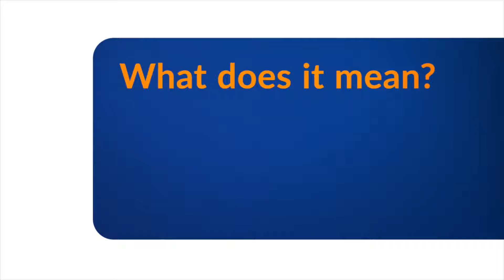What is Knowledge Panel? Why is it important | GVATE TV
A box that appears at the top of, or on the right rail (desktop only), of Page 1 of Google’s search results for relevant queries. This panel contains facts and information on people, places, and things, as well as links to related websites or Google searches.